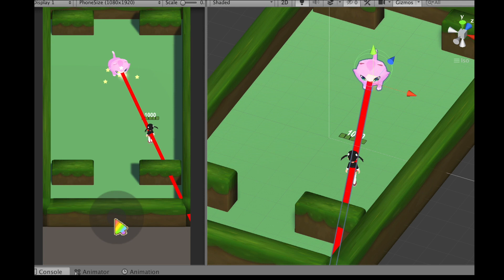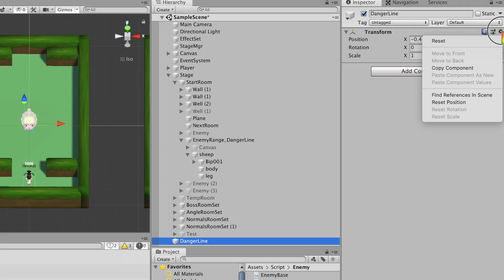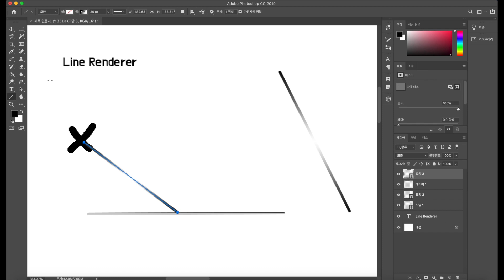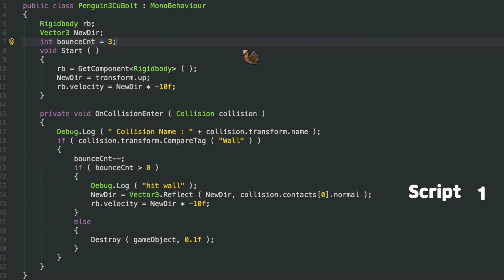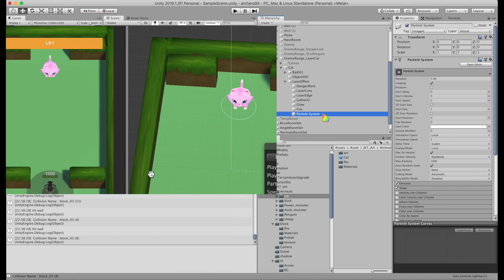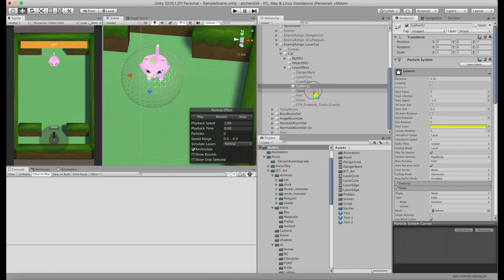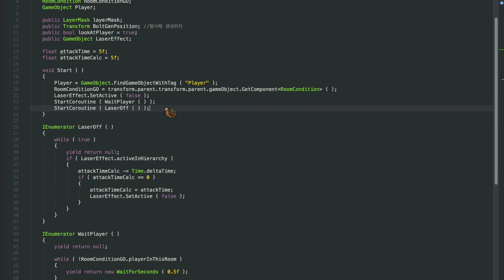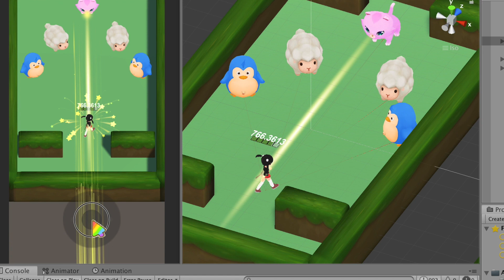원거리 공격하기, 경고선 feat. 레이져 | LineRenderer/ TrailRenderer | 궁수의 전설 만들기 유니티3D | ENG SUB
원거리 몬스터를 만들고 플레이어를 향해 공격하기 전의 예비 동작인 경고선도 Line Renderer/ Trail Renderer로 구현해봅시다~

궁수의 전설 만들기 12편 :
공격 예상 라인 만들기 | 원거리 공격하기, 경고선 만들기 | Warning Line ( Line Renderer/ Trail Renderer ) | Caution  Line | 궁수의 전설 만들기 유니티3D  | 개발 일지 |